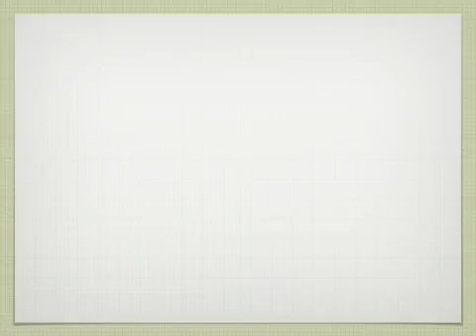Pixelstyling_Effekte.key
nur ein Test